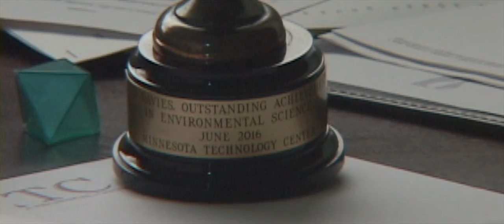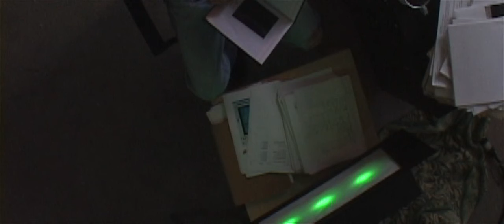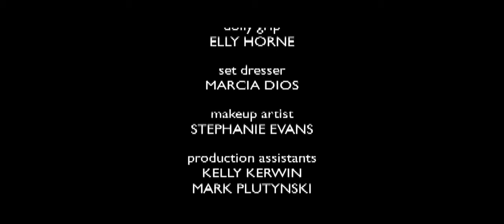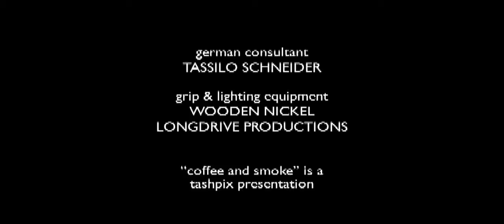Coffee and Smoke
A brilliant young environmental scientist struggles with his conscience when an experiment to reverse global warming goes disastrously wrong.

Shot in SD in 2004, this is a 720p upscale copy reconstructed from the camera originals.